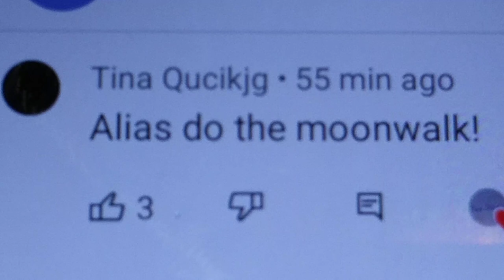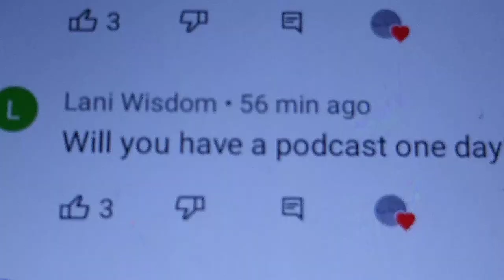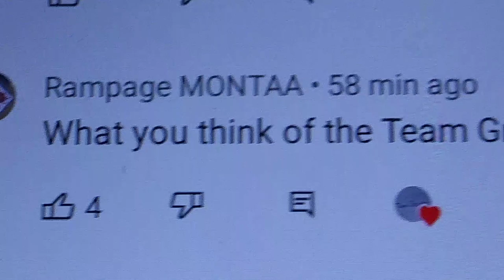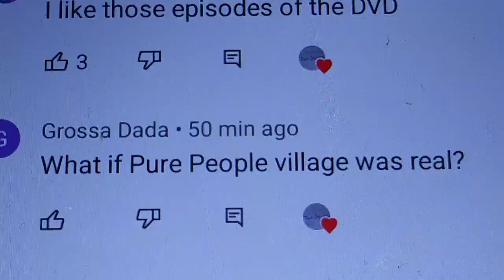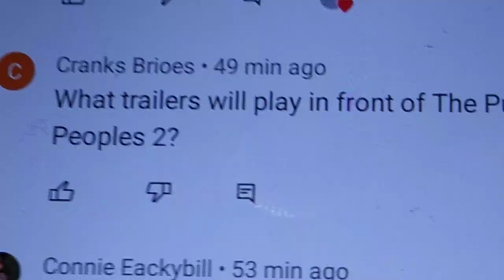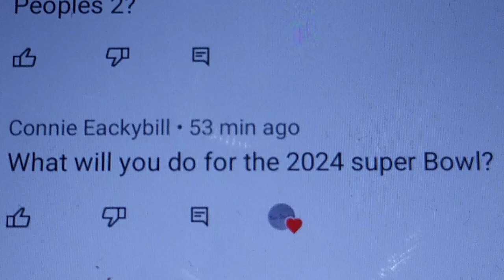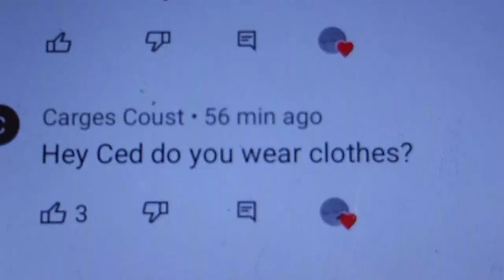Talking With The Pure Peoples - Episode 21